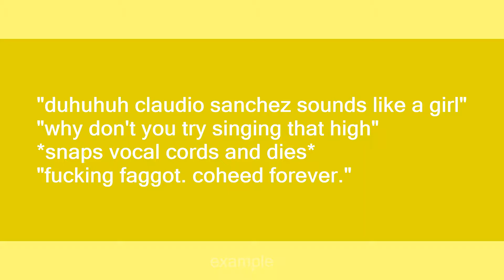claudio sanchez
Slang flashcards: